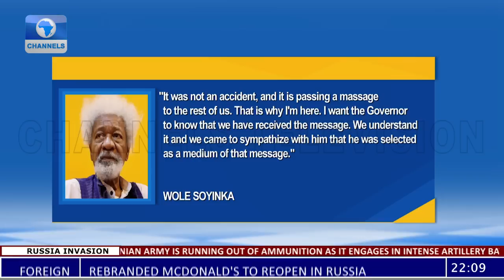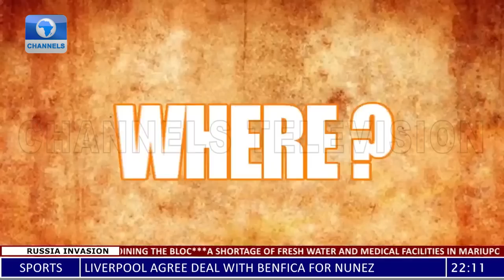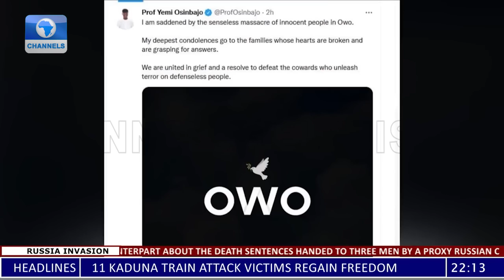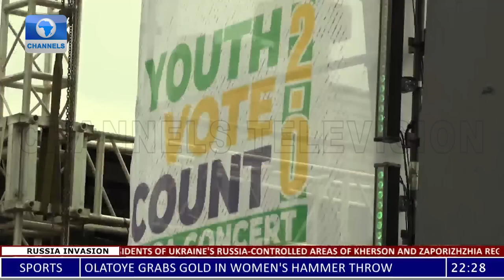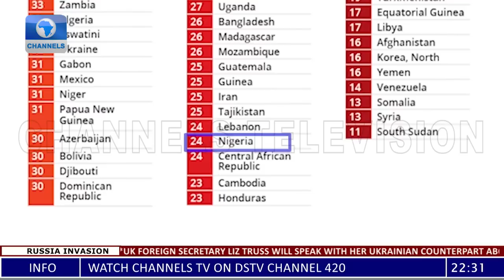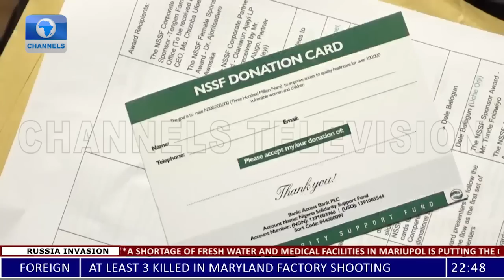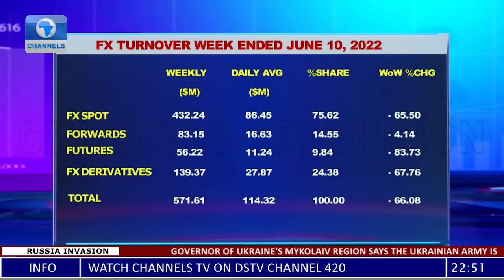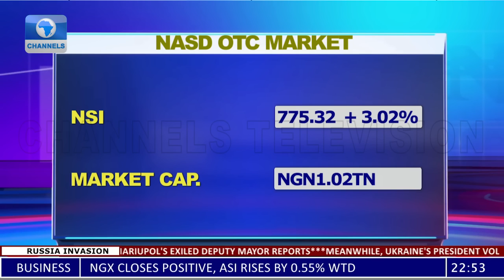News At 10 | 11/06/2022